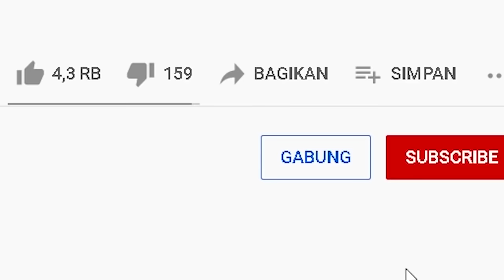MIPAN & ZUZUZU Menjadi Manusia Kelabang & Makan AKUDAV! Monster Mengerikan - Roblox Roleplay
kita disuntik oleh profesor selotip, dan kita menjadi monster yang mengerikan, yaitu adalah manusia kelabang! serem banget